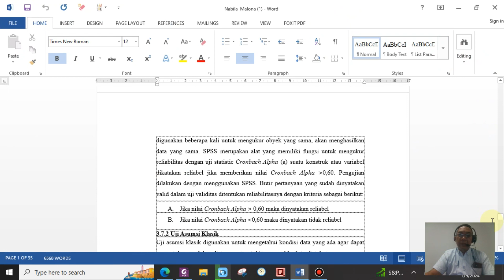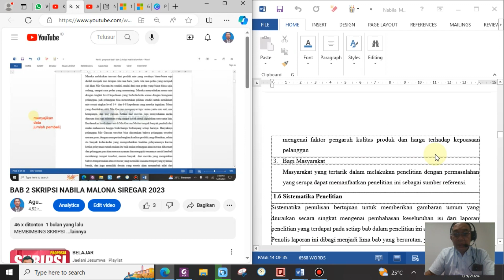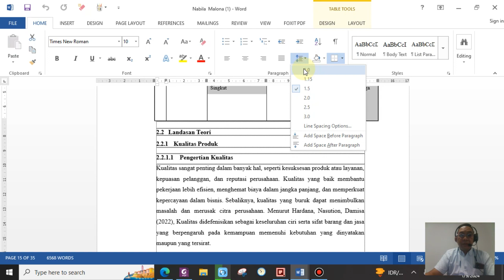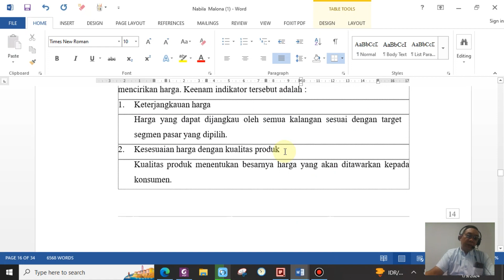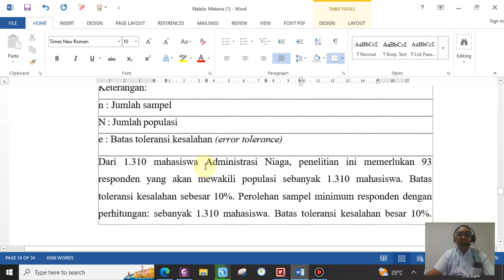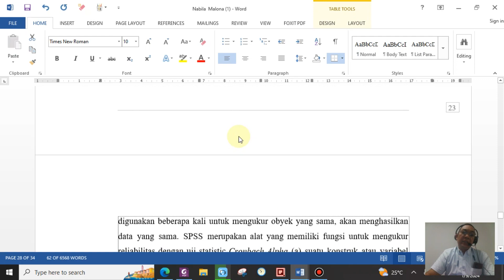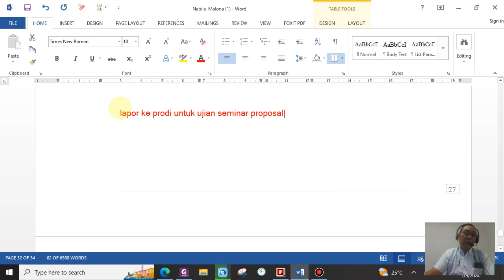BAB 3 SKRIPSI NABILA MALONA 2023